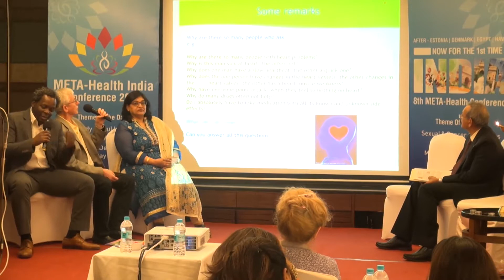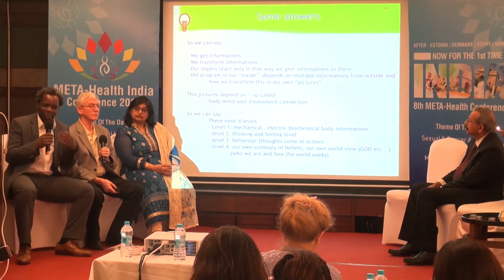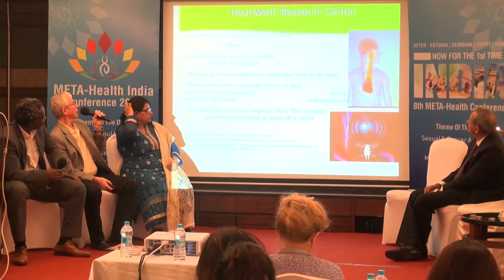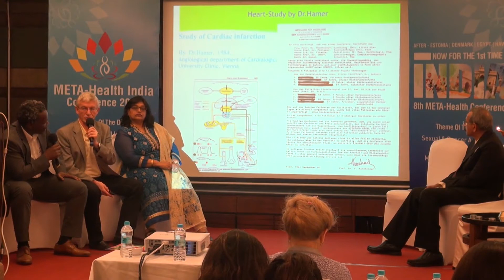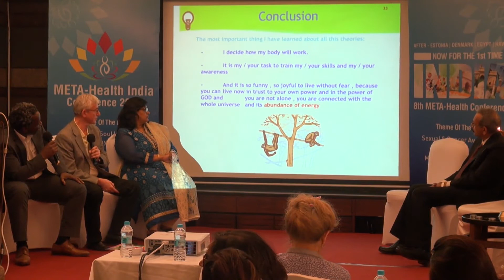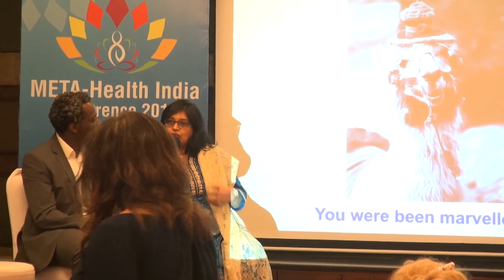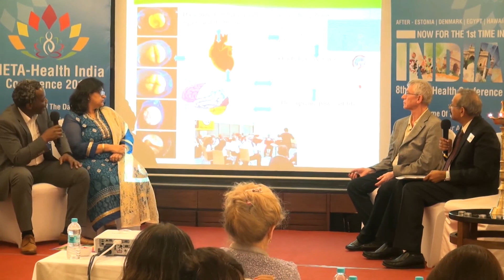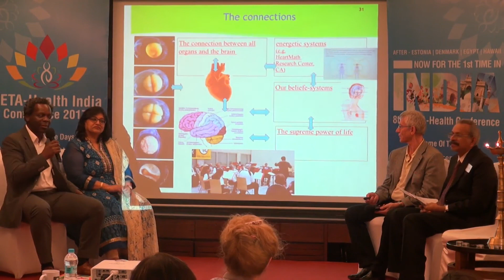Mind your Heart - What are heart problems all about according to META-Health